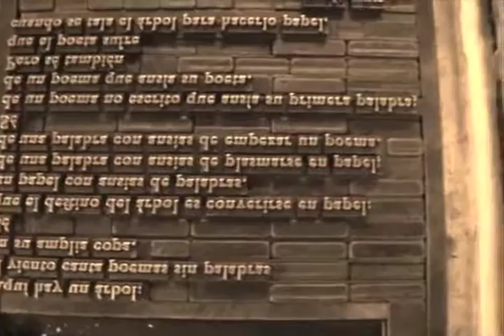26 DE ABRIL ARTES DE IRTE DIEGO FLORES MAGON 4 MVM TELEVISIÓN